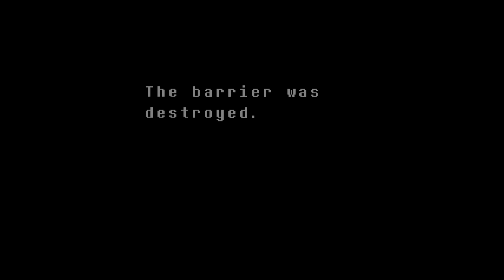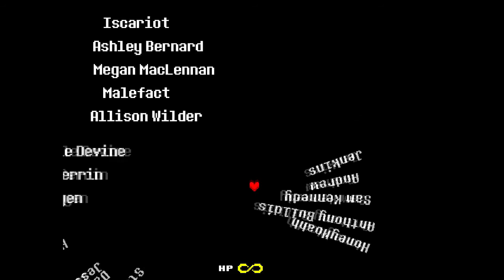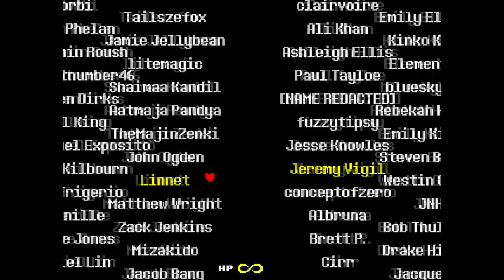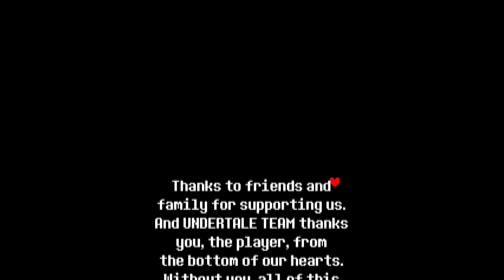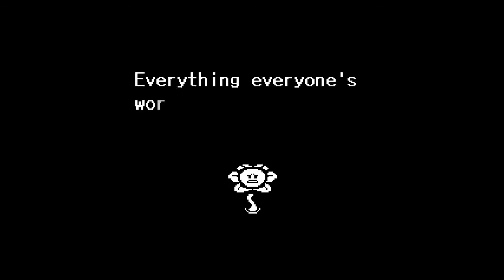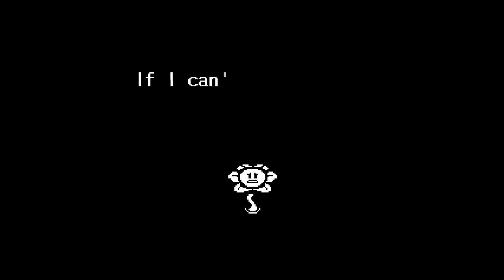Undertale (PACIFIST) - Episode 13 PT 2 "I don't want to let go.."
Can we get 3 likes!? And part 2 just like I promised. Man this game really took a toll on me, it was scary, unsettling, while also funny, and uplifting. Now, it's time for Genocide. I'm not too sure about this :'(